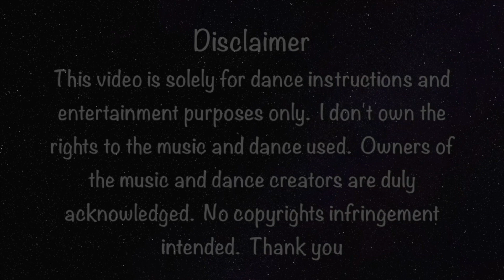Flowers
Dancing Friends' Seniors line danceing class has gone pop and modern. This was one of our favorites.